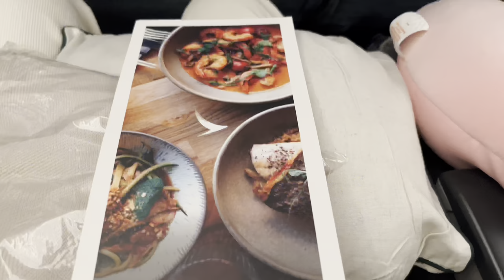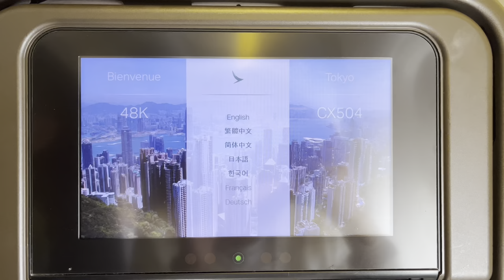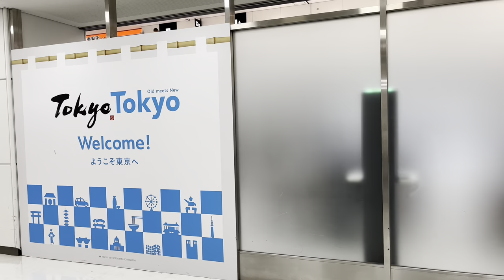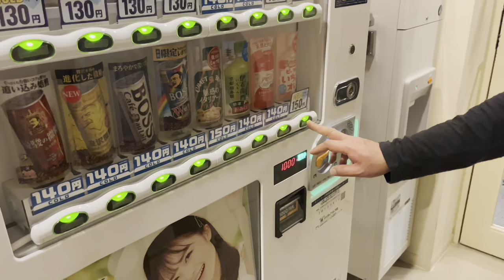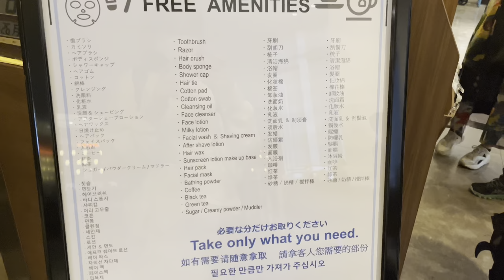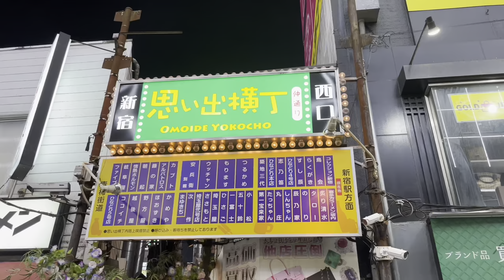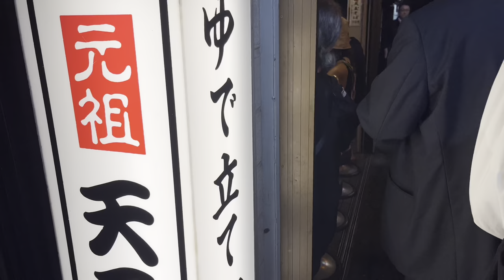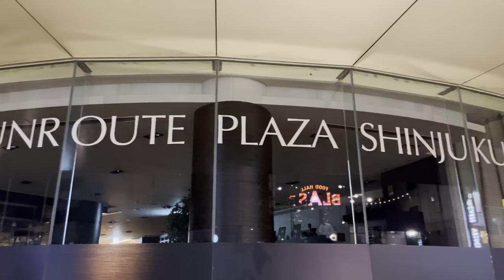Tokyo Japan Vlog 🇯🇵🗼 | Day 1: Travelling to Tokyo Japan, Exploring Shinjuku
It feels unreal to be travelling overseas again! We started our journey from Sydney to Hong Kong, then finally to Tokyo! If you are not able to purchase a SIM card or pocket wifi at the airport, don't worry! I definitely recommend Japan Wireless. We weren't able to rent a pocket wifi at the airport as it was out of stock. We found Japan Wireless online and they had a next morning delivery which was very impressive!